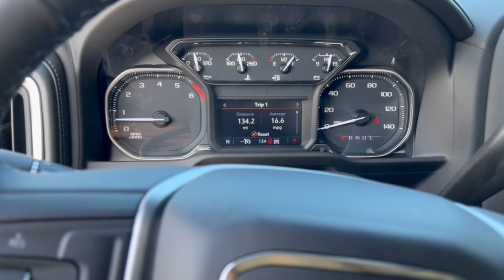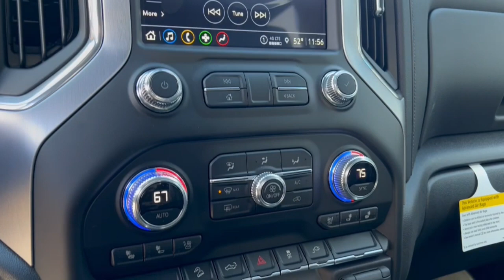2022 GMC Sierra 1500 Limited West Plains MO, Mt Home AR, Willow Springs MO, Nixa MO, Mountain Grove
Onyx Black  2022 GMC Sierra 1500 Limited available in West Plains Missouri at Taylor Grubaugh Chevrolet Buick GMC. Servicing the Mt Home AR, Willow Springs MO, Nixa MO, Mountain Grove MO area.
2022 GMC Sierra 1500 Limited SLT - Stock#: 22071 - VIN#: 3GTU9DED6NG126215

NA.
Texas Edition SLT Premium Package, X31 Off-Road & Protection Package, SLT Convenience Package, Wheels: 20' x 9' Polished Aluminum, X31 Off-Road Package, Chrome Wheel To Wheel Assist Steps, Spray-On Pickup Bed Liner w/GMC Logo, (0 P) Onyx Black, All-Weather Floor Liner (LPO), Tires: 275/60R20SL AT BW, Air conditioningdual-zone automatic climate control, AIR FILTERHEAVY-DUTY, Air ventsrear, AirbagsDual-stage frontal airbags for driver and front outboard passenger; Seat-mounted side-impact airbags for driver and front outboard passenger; Head-curtain airbags for front and rear outboard seating positions; Includes front outboard Passenger Sensing System for frontal outboard passenger airbag (Always use seat belts and child restraints. Children are safer when properly secured in a rear seat in the appropriate child restraint. See the Owner's Manual for more information.), Alternator170 amps (Included and only available with (L84) 5.3L EcoTec3 V8 engine or (L87) 6.2L EcoTec3 V8 engine. Not available with (NHT) Max Trailering Package(LM2) Duramax 3.0L Turbo-Diesel I6 engine or (VYU) Snow Plow Prep Package.), Assist handles front A-pillar mounted for driver and passengerrear B-pillar mounted, ASSIST STEPSCHROME WHEEL TO WHEEL, Audio system feature6-speaker system, AUDIO SYSTEMPREMIUM GMC INFOTAINMENT SYSTEM WITH 8' DIAGONAL COLOR TOUCH-SCREENINCLUDES MULTI-TOUCH DISPLAYAM/FM STEREOBluetooth streaming audio for music and most phones; featuring wireless Android Auto and Apple CarPlay capability for compatible phonesadvanced voice recognitionin-vehicle appspersonalized profiles for infotainment and vehicle settings (Note: (PZ8) Hitch Guidance with hitch view is included with trim. Includes SiriusXM with 360L.) (STD), Audio systemPremium GMC Infotainment System with 8' diagonal color touch-screenincludes multi-touch displayAM/FM stereo Bluetooth streaming audio for music and most phones; featuring wireless Android Auto and Apple CarPlay capability for compatible phonesadvanced voice recognitionin-vehicle appspersonalized profiles for infotainment and vehicle settings (Note: (PZ8) Hitch Guidance with hitch view is included with trim. Includes SiriusXM with 360L.), Auto-locking rear differential, AUTOMATIC STOP/START, Batteryheavy-duty 730 cold-cranking amps/80 Amp-hrmaintenance-free with rundown protection and retained accessory power (Included and only available with (L84) 5.3L EcoTec3 V8 engine and (L87) 6.2L EcoTec3 V8 engine.), BED LINERSPRAY-ONPickup bedliner with GMC logo, Bluetooth for phone connectivity to vehicle infotainment system, Brake lining wear indicator, Brakes4-wheel antilock4-wheel disc with DURALIFE rotors, Bumperfront chrome lower, Bumperrear chrome with bumper CornerSteps, Capless Fuel Fill, Cargo tie downs (12)fixedrated at 500 lbs per corner, CENTER CONSOLEFLOOR-MOUNTEDwith cup holderscell phone storagepower cord managementhanging file folder capability, Compasslocated in instrument cluster, Coolingauxiliary external transmission oil cooler (Not available with (LM2) Duramax 3.0L Turbo-Diesel I6 engine.), Coolingexternal engine oil cooler (Not available with (LM2) Duramax 3.0L Turbo-Diesel I6 engine.), CornerSteprear bumper, Cruise controlsteering wheel-mounted, Daytime Running LampsLED signature lighting, Defoggerrear-window electric, Door handleschrome, Door lockspower, Driver Information Center4.2' diagonal color display includes driver personalization, Driver memory recalls driver 'presets' for power driver seat and outside mirrors, ENGINE5.3L ECOTEC3 V8(355 hp [265 kW] @ 5600 rpm383 lb-ft of torque [518 Nm] @ 4100 rpm); featuring Dynamic Fuel Management (STD), Engine5.3L EcoTec3 V8 (355 hp [265 kW] @ 5600 rpm383 lb-ft of torque [518 Nm] @ 4100 rpm); featuring Dynamic Fuel Management, Exhaustaluminized stainless-steel muffler and tailpipe, EXHAUSTDUAL WITH PREMIUM TIPS, Exhaustsingle outlet, Exterior Temperature Displaylocated in radio display, Floor coveringcolor-keyed carpeting, Floor matscarpeted front (Deleted when (RIA) All-weather floor linerLPO is ordered or (BKF) Premium Floor Liners are ordered.), Floor matscarpeted rear (Deleted when (RIA) All-weather floor linerLPO is ordered or (BKF) Premiu